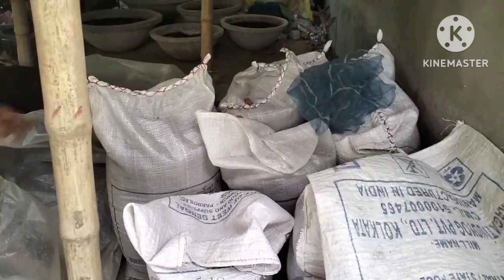ভার্মি কম্পোস্ট তৈরীর সঠিক পদ্ধতি # Making of vermi compost in proper way# অল্প দামে কেঁচো সার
জৈব সার হিসেবে ভার্মি কম্পোস্টের গুরুত্ব অপরিসীম। রাসায়নিক সার অপেক্ষা অনেক সস্তা অথচ কার্যকরী  এই সার। পচনশীল জৈব বস্তু থেকে কেঁচোর মাধ্যমে এই সার তৈরি করা হয়। এই সারের মধ্যে রয়েছে গাছের প্রয়োজনীয় চৌদ্দটি পুষ্টি মৌল। এই সার প্রয়োগ করলে মাটির উর্বরতা  শক্তি বৃদ্ধি পায়,মাটির জল ধারণ ক্ষমতা বৃদ্ধি পায়, মাটির সছিদ্রতা বৃদ্ধি পায় যা বায়ু চলাচলকে উন্নত করে। পচনশীল জৈব বস্তু থেকে তৈরি হওয়ায় বলা যায় এটি পরিবেশবান্ধব। এই ভিডিওটিতে আপনারা দেখছেন যে কিভাবে ধাপে ধাপে ভার্মি কম্পোস্ট বা কেঁচো সার তৈরি করা হয়। একমুঠো ভার্মি কম্পোস্ট নিয়ে এক গ্লাস জলের মধ্যে কিছুক্ষণ গোলানোর পর দেখা যাবে ভার্টিকম্পোস্টি একদম জলে গুলে গেছে। যদি কোন অবশিষ্টাংশ থেকে যায় তাহলে বুঝতে হবে ভার্মি কম্পোস্টটি আসল নয়। যদি আসল বা প্রকৃত ভার্মি কম্পোস্ট হয় তাহলে কোন অবশিষ্টাংশ থাকবে না পুরোটাই জলে গুলে যাবে। আমি এই নার্সারি থেকে ভার্মি কম্পোস্ট নিজে ব্যবহার করে দেখেছি, এটি খুবই ভালো কোনরকম ভেজাল এর মধ্যে নেই। তাই আপনারাও প্রয়োজন পড়লে এইখান থেকে কেঁচো সার  সংগ্রহ করতে পারেন।